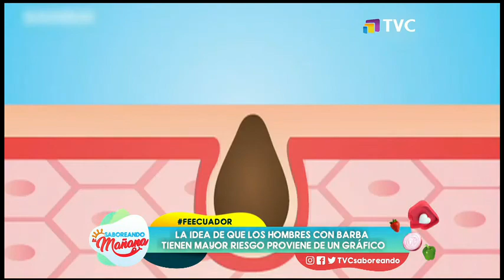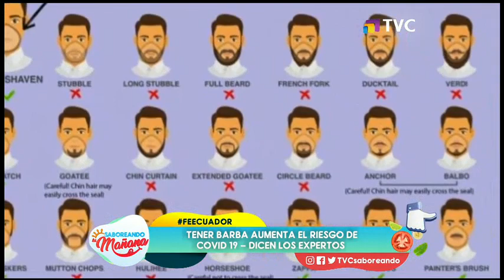Tener barba aumenta riesgo de COVID-19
Varios expertos sanitarios señalaron que algunas barbas facilitan el traspaso de microorganismos en las mascarillas y el posterior contagio de COVID-19.